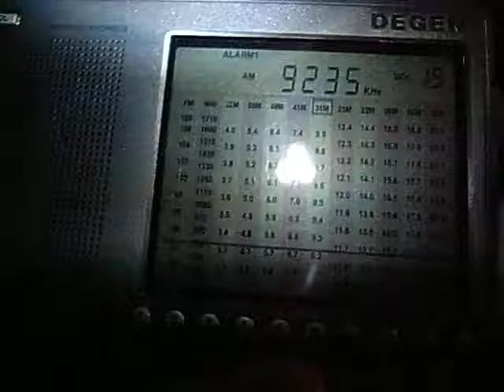9235kHz Galei Zahal received in Japan : Degen DE1103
9235kHz Galei Zahal, Israel. 5kW. Distance is 9180km from Yokohama, Japan.

Time & Date
1659UTC 12/Oct/2011
Time shown on the radio is JST (+9).